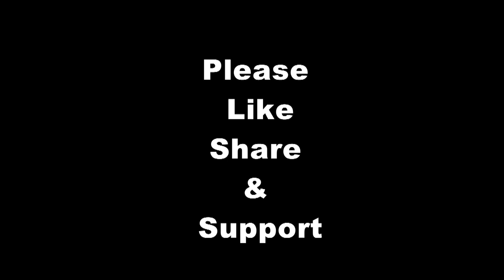Rotary Brahmavara Presents "Voice Of Karavali" Semi Final- Lisha Kokkarne